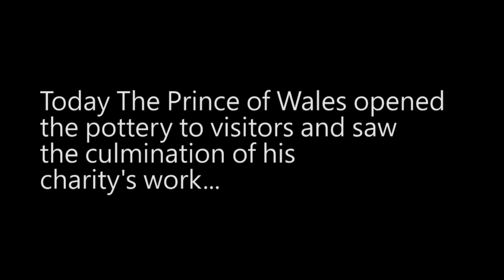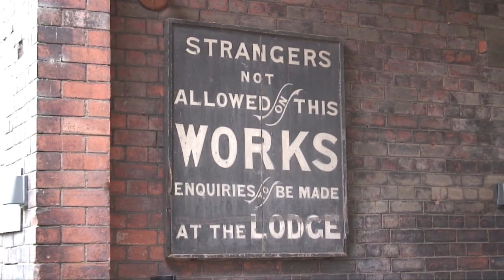The Prince of Wales opens Middleport Pottery for visitors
The Prince of Wales has opened Middleport Pottery in Stoke-on-Trent after a £9million regeneration project by one of his charities, The Prince's Regeneration Trust.